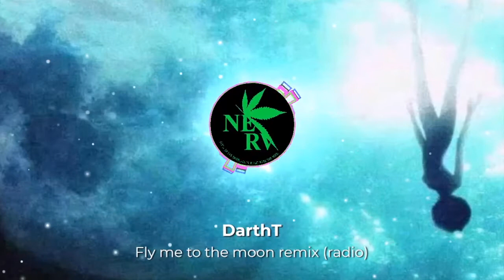Fly me to the moon remix (radio) | DarthT Remix